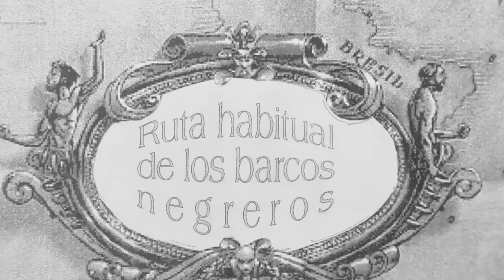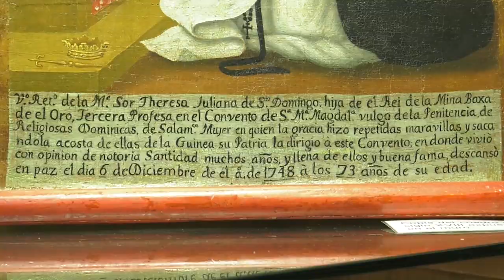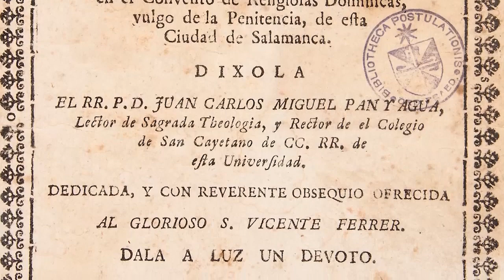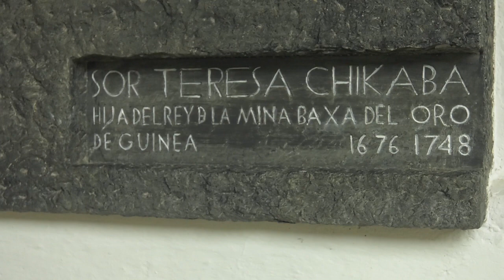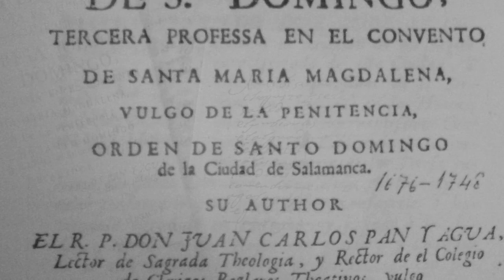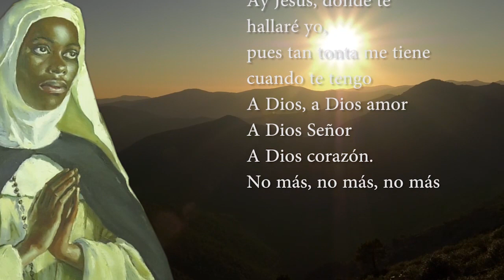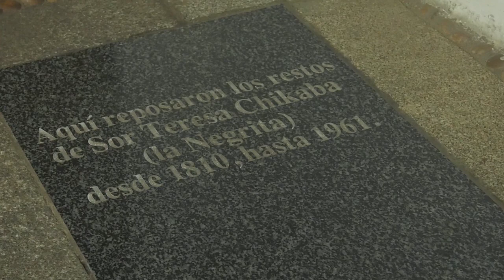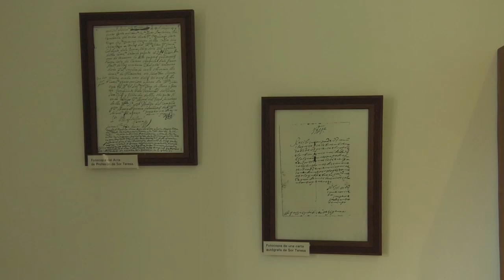Dominica: Sor Teresa Juliana (CHIKABA)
Mujeres virtuosas.